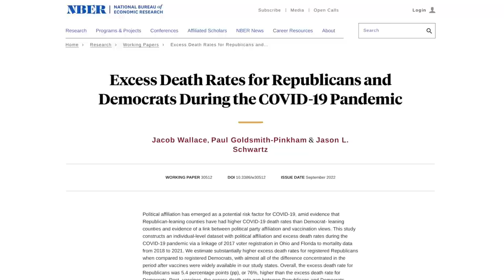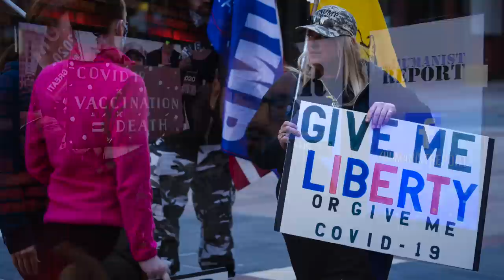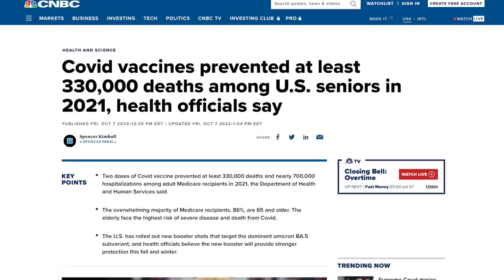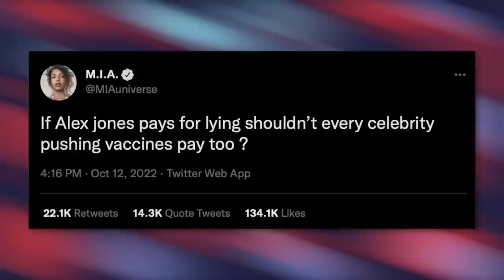The Anti-Vax Movement is Killing Republicans, Study Confirms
A new study confirms how damaging the anti-vaccine movement has been, specifically for Republicans who are refusing the COVID vaccine in higher numbers. We discuss the details in this video.